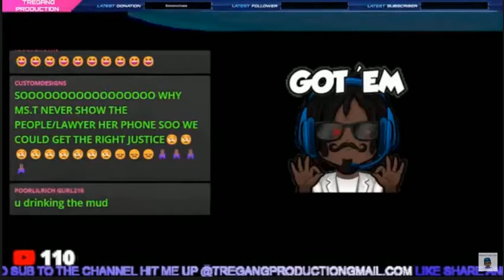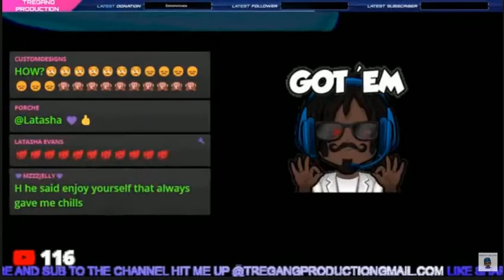GOD DON'T LIKE UGLY AND WORKS SWIFT AT TIMES